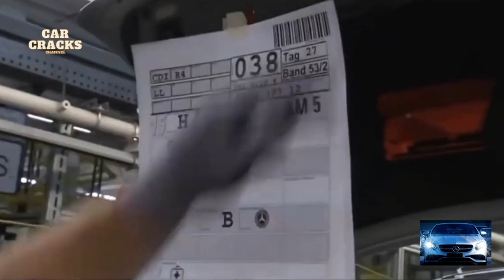Mercedes Benz E Class 2012 Production Factory Germany at the Sindelfingen Plant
Mercedes-Benz Production & Assembly Plant.

The Mercedes-Benz E-Class is a range of executive cars manufactured by German automaker Mercedes-Benz in various engine and body configurations. Produced since 1953, the E-Class falls midrange in the Mercedes line-up, and has been marketed worldwide across five generations.The E-Class is built in Germany at the Sindelfingen plant.

The W212 replaced the W211 in 2009 (as a 2010 model). Official photos of the W212 were leaked on the internet on 9 December 2008 ahead of its 2009 Geneva Motor Show unveiling.
New features included a blind spot monitor, Lane Keeping Assist, Pre-safe with Attention Assist and Night View Assist Plus.In 2013, the E-Class was comprehensively facelifted, featuring significant styling changes, fuel economy improvements and updated safety features. Daimler invested close to €1 billion into the development of the extensive refresh, making it likely the most expensive mid-life facelift in the history of the automobile.